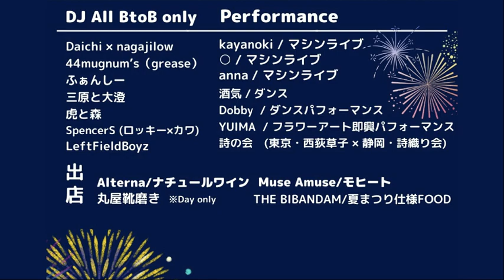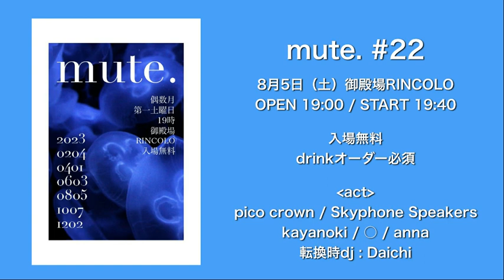静岡県内では７月の終わりにも、８月の始まりにもテクノ、アンビエントなイベントがいっぱい！ Fukumimi Radio #53 (2023.07.26)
Fukumimi Radio #53 「静岡県内では７月の終わりにも、８月の始まりにもテクノ、アンビエントなイベントがいっぱい！（騒弦環境音楽部〜OMACHI夏まつり〜mute.」

MC : カワムラユウキ（Pugmal Sensor / Fukumimi Records owner）

BGM
Pugmal Sensor / tanutanuRecords

静岡を拠点に活動するソロユニットPugmal Sensorことカワムラユウキが主催する電子音楽レーベルFukumimi Recordsに関する情報、近況報告、音楽の紹介...とにかく色々と音楽の話題を中心に好き勝手に喋っていく番組となっています。

今回は告知回。今年の夏もテクノ電子音楽系のイベントが盛り沢山なので、気になったイベントを厳選して紹介しています。

先日のイベントの模様をダイジェスト形式で公開しています。

番組内でのお知らせ

AMBIENT MUSIC CLUB 騒弦環境音楽部
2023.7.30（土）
会場：騒弦（静岡）
Open 17:30
Start 18:00
Charge ¥1000 (+1drink500円)

出演
colorless record（大阪）
Pugmal Sensor
tanutanuRecords

OMACHIの夏まつり
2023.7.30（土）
会場：高架下パークOMACHI
Open 12:00
Close 22:00
Charge ¥1000

DJ、マシンライブ（○、kayanoki、anna）、ダンス、詩の朗読ありの
バラエティ豊かなイベントとなっています！

mute. #22
2023.8.5（土）
会場：御殿場RINCOLO
Open 19:00
Start 19:40
Charge 無料（ドリンクオーダー必須）

出演
pico crown
Skyphone Speakers
kayanoki
anna

Pugmal SensorとYuriによる新ユニットSkyphone Speakersの公式アカウントが開設しました！

8月5日(土)の御殿場RINCOLO"mute.”で初ライブを行います！
是非チェックよろしくです。

わたしたちは静岡を拠点に活動しているレーベルFukumimi Records（フクミミレコーズ）です。

オンラインショップ（日本国内ではこちらからCDをお買い求めできます！）